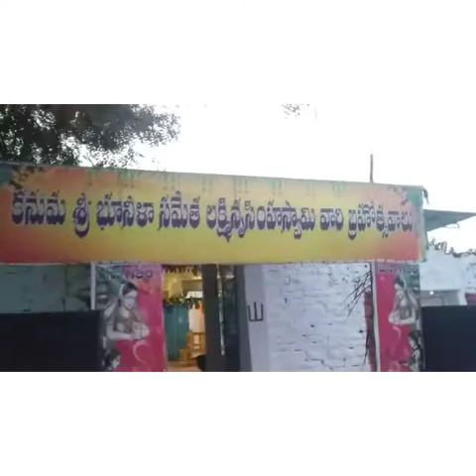Vanu's Life Style Vlogging Day In Chilamathur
Hey Guys welcome to Vanu's Lifestyle 👸How are u all Recently I visited Koduru Checkpost & I went to chilamathur Radhosthavam So I enjoyed A lot in d's village so I thought why not do a vlog so here it is plz have look & If U like d's vlog plz do like it